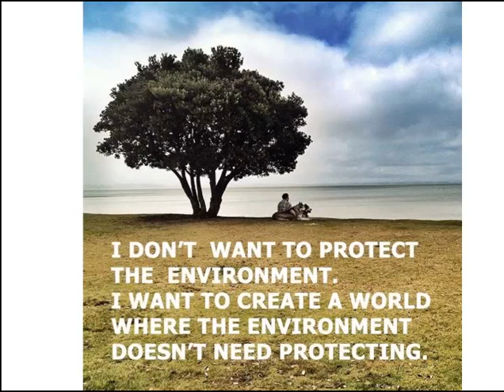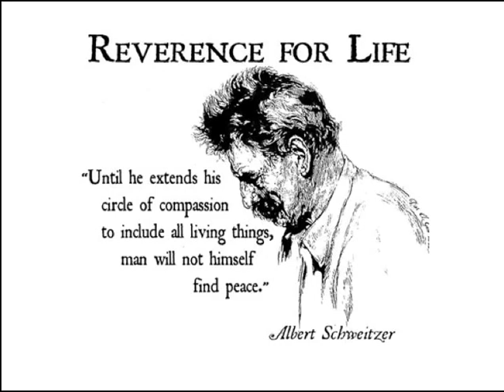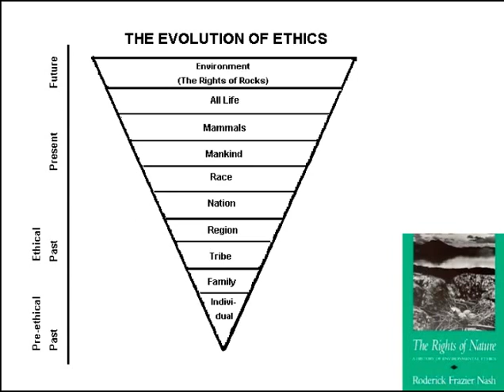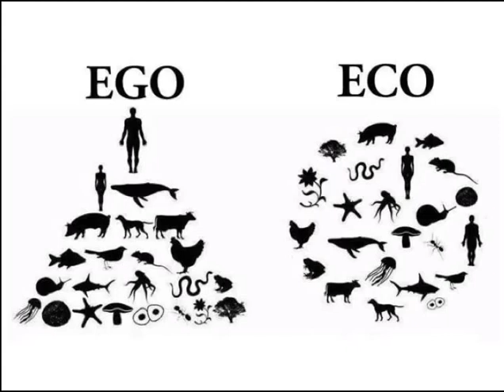Celia Alario: Is Interspecies Community Organizing the Future of Environmentalism?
Celia Alario is a communications strategist, media trainer and facilitator, working at the intersection of campaigning, grassroots organizing, media and marketing. In the last 25 years Alario has helped spin groundbreaking media campaigns, provided one-on-one trainings for dozens of incoming Communications Directors, trained hundreds of grassroots spokespeople and placed thousands of stories about critical social justice and environmental issues in media outlets worldwide.  She also teaches Environmental Communications courses in the Environmental Studies Departmentand at the Bren School of Environmental Science and Management at her alma mater, UC Santa Barbara.

Alario is currently incubating three projects in the social entrepreneurial space to enhance collaboration between academics, journalists and social change practitioners. She proudly serves on the Board of Directors of the Center for Story-Based Strategy, formerly the smartMeme Training and Strategy Collective, and on the Advisory Boards of BEN (Business Ethics Network) and IVAW (Iraq Veterans Against the War).  She splits her time between UC Santa Barbara and her home in Moab, Utah.  Find her on Twitter @celiaalario.